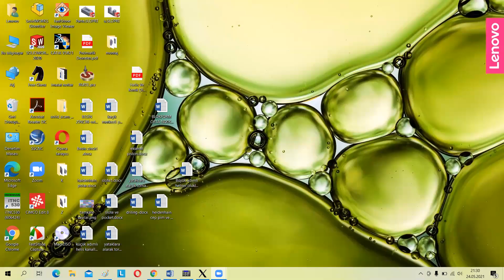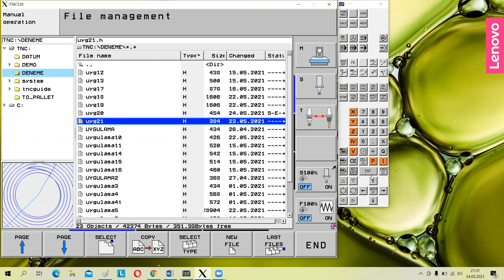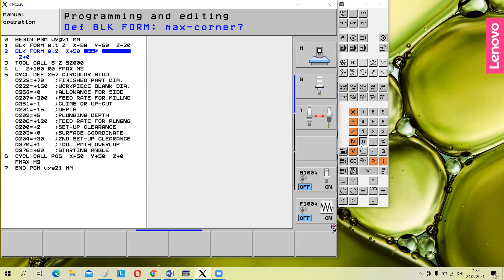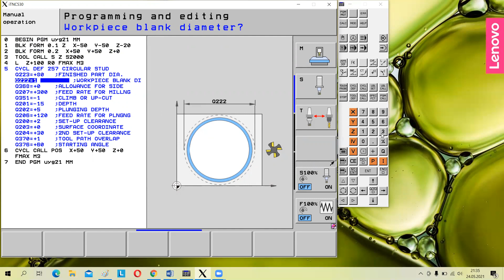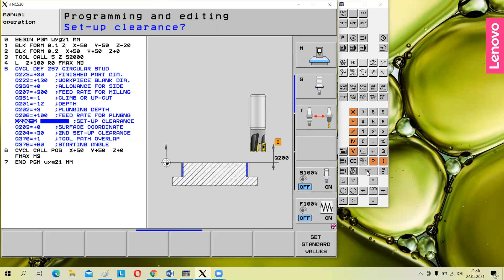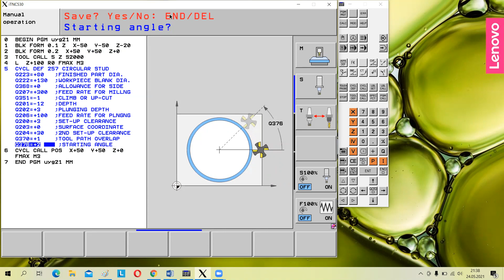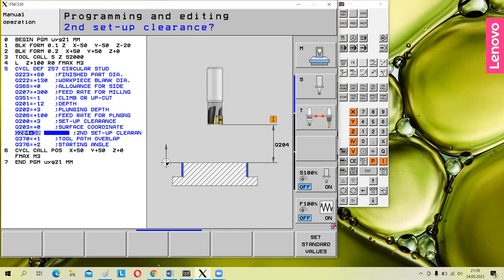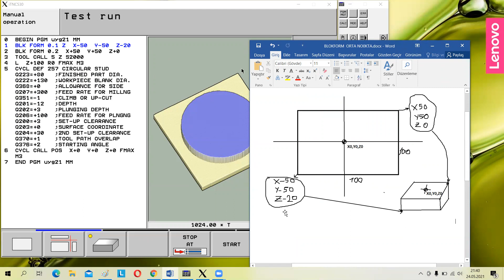Heidenhain cycle def257 dairesel çevre boşaltma